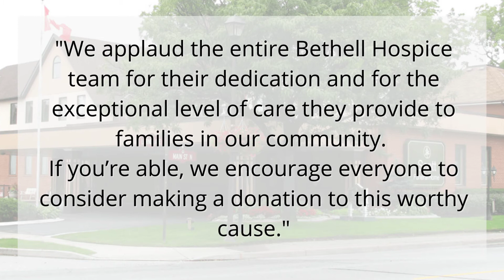Scott Funeral Sponsorship